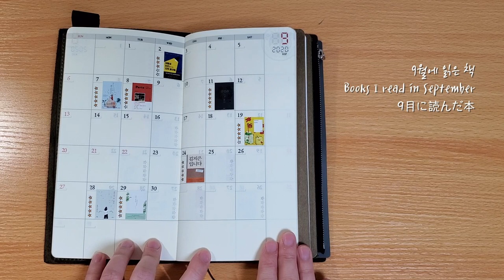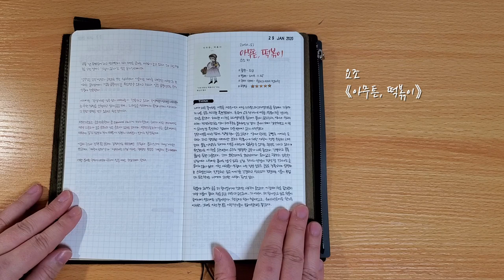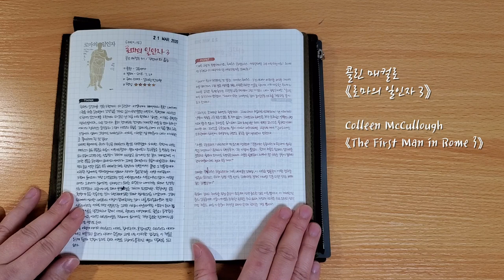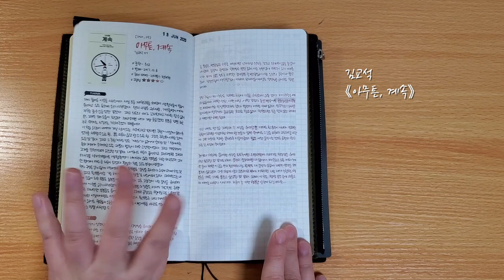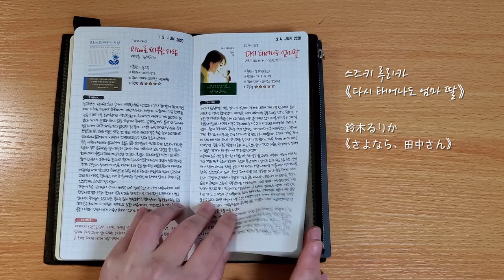2020 독서노트 1년결산 | 読書ノート1年決算 | My Book Journal _ Traveler's notebook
2020년에 작성한 독서노트 1년 분의 기록입니다.
2020年作成した読書ノートを通じて見る一年間の読書記録です。

Sound _ only 책넘김소리(ページめくる音)
※ 이번에는 잡음(차 지나가는 소리)이 조금 섞여있습니다.
※ 今回は雑音(車が通る音)が少し混ざっています。

책 리뷰의 내용은 블로그에 정리되어 있습니다.
レビューの内容はブログ(韓国語)に整理されています。